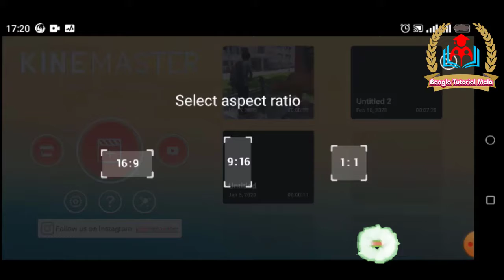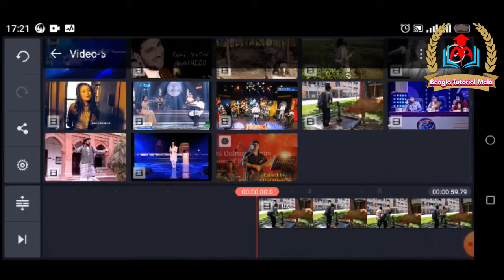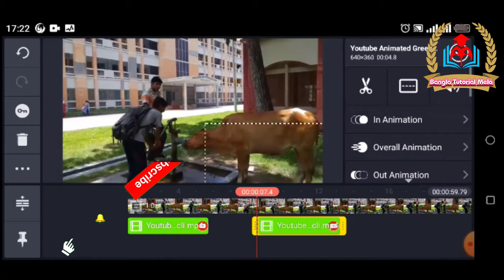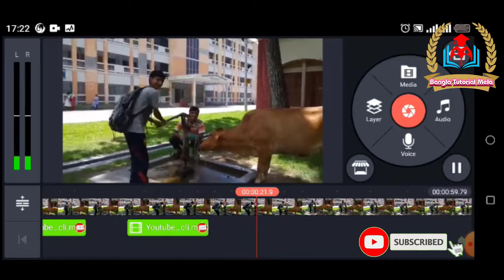How to make & Use Youtube Subscription Button green Screen by Kinemaster Bangla Tutorial